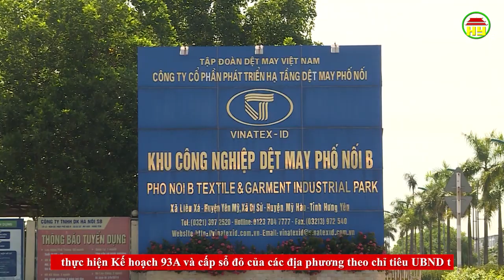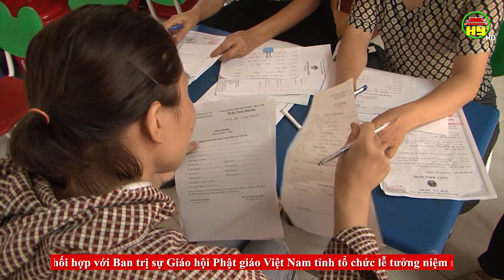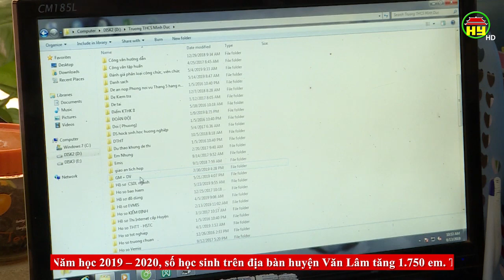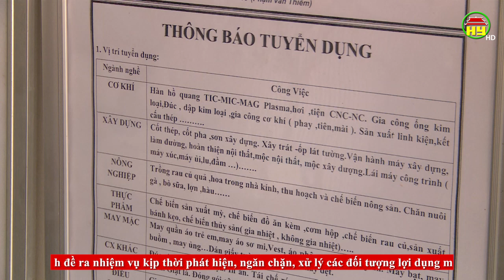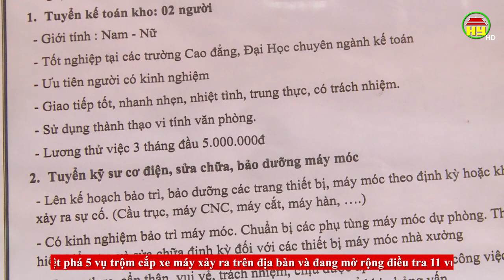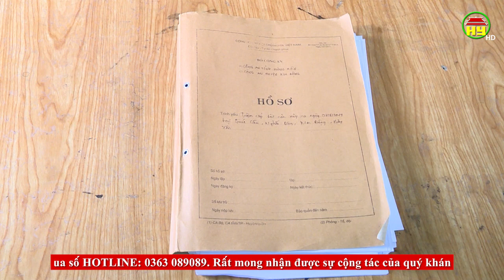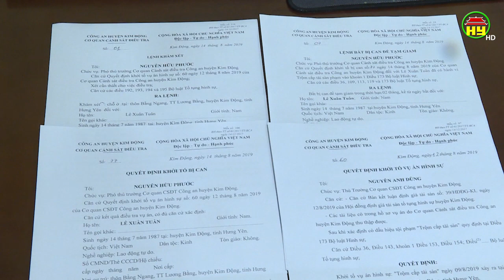Thời sự Hưng Yên thứ 7 ngày 17/08/2019